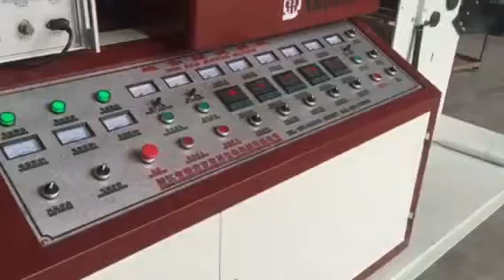mini film blowing machine with two colors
full auto film blowing machine with two colors flexo printing machine
for more details back to mr jack what's app 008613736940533
skype:rfpack